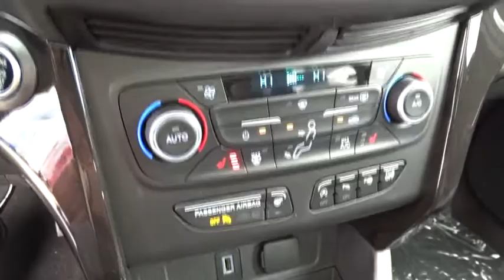2018 Ford Escape Columbus, Lancaster, Central Ohio, Newark, Athens, OH CP18557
Magnetic N 2018 Ford Escape available in Columbus, Ohio at Bob Boyd Auto Family. Servicing the Lancaster, Central Ohio, Newark, Athens, OH area.

2840 N. Columbus St.